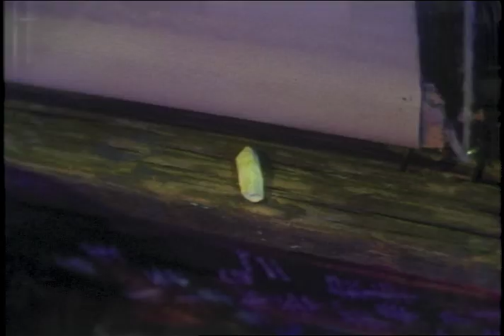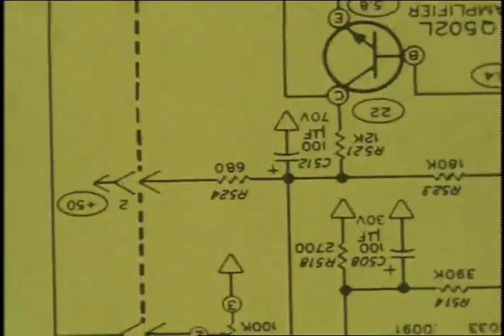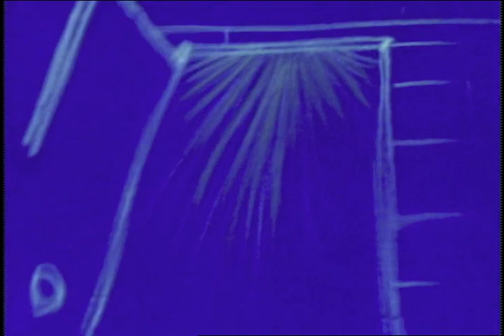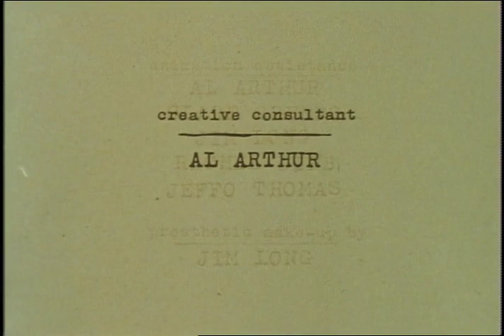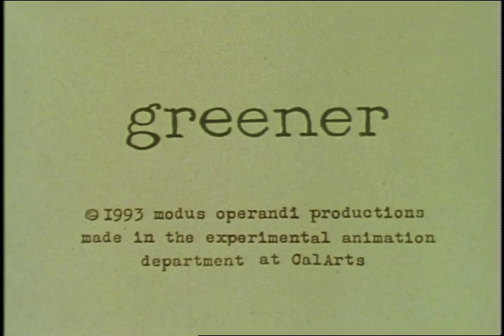GREENER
"GREENER" is the mixed-media CalArts thesis film by Mark Osborne, shot on 16mm film, completed in 1994. It is a twisted portrait of two creatures safely confined inside a complex support system of their own creation. One character eerily controls the static comfort of the situation, while the other innocently follows his instincts to discover what lays outside their sheltered existence. This bizarre and darkly humorous film is, in essence, an animated search for the self, journeying from one medium to the next.